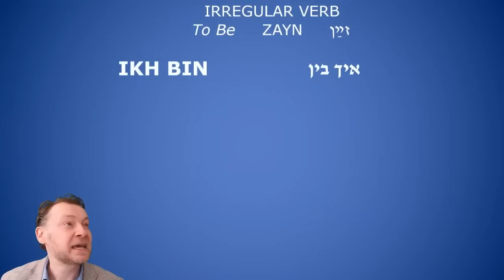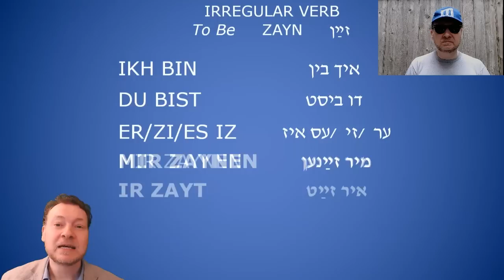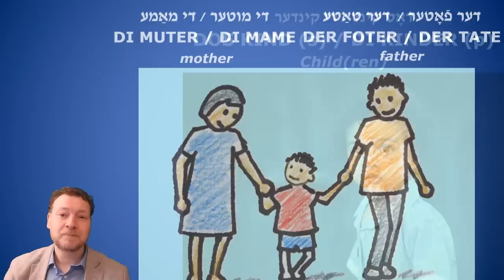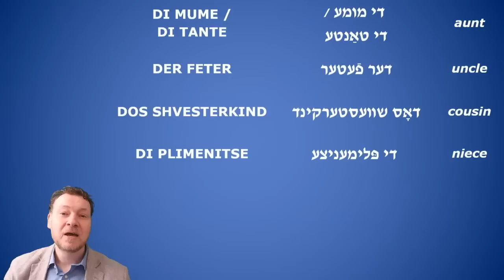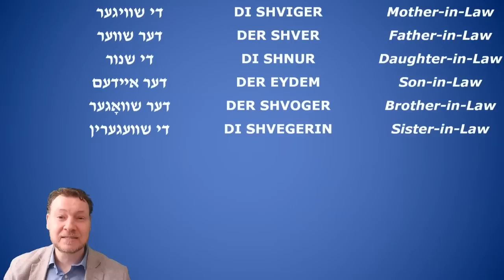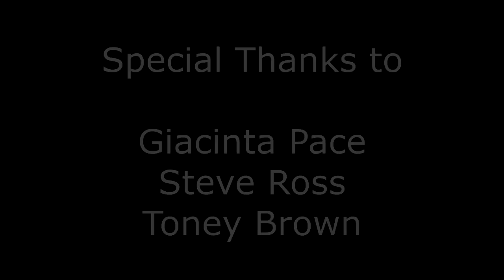15 Minute Yiddish (more or less): 105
Folksbiene! LIVE
15 Minute Yiddish (more or less): Episode 5
Hosted by Motl Didner